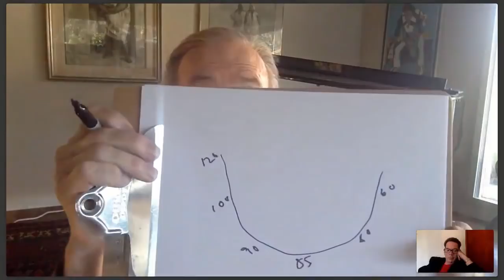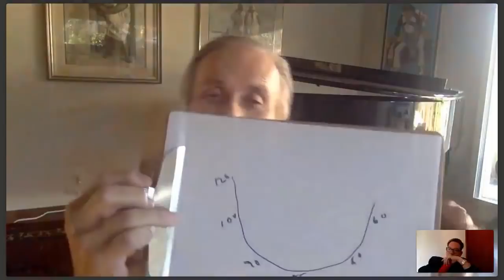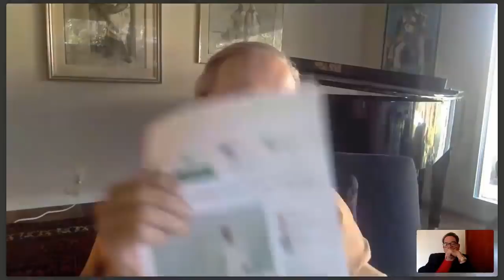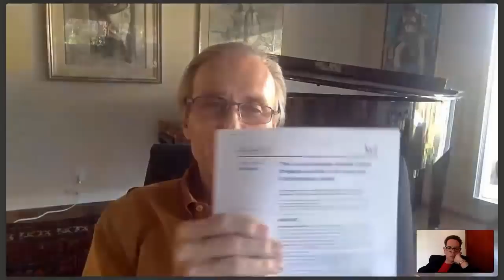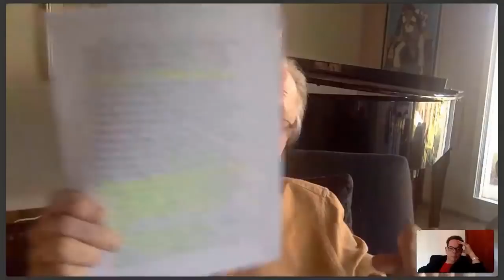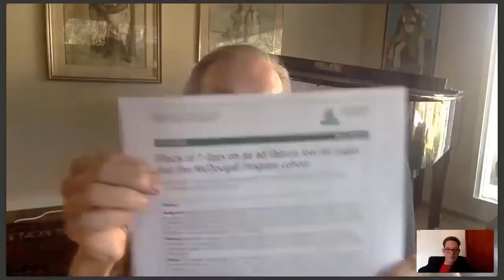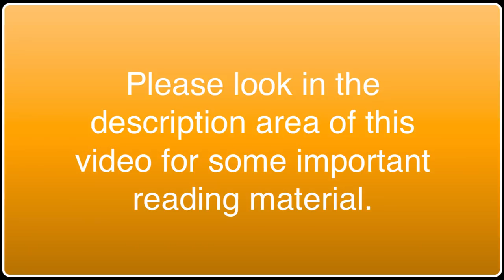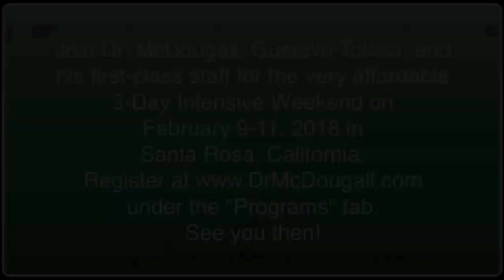Dr. McDougall: High blood pressure and its treatment.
Dr. McDougall discusses high blood pressure and its treatment, including the newest recommendations for more aggressive treatment of hypertension based on the SPIRIT study.

Supporting information (pdf format – opens a new window)

A Randomized Trial of Intensive versus Standard Blood-Pressure Control (NEJM)